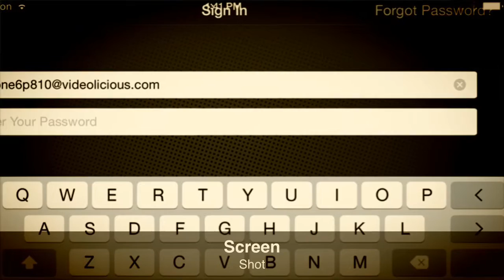072816 3.8 iphone5 combo 19P&V SD card edited lower3rds